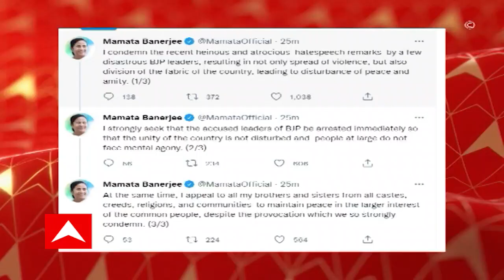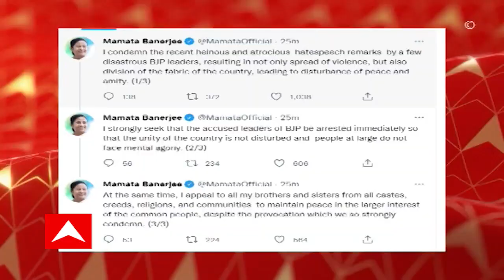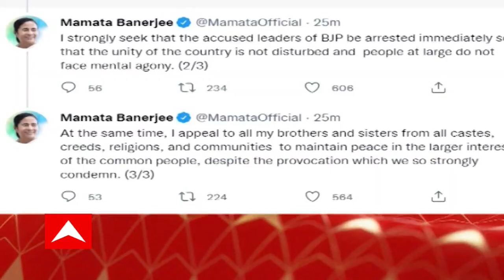Mamata On Nupur Sharma:'বৃহত্তর স্বার্থে শান্ত থাকুন', পয়গম্বর নিয়ে বিজেপি নেতাদের মন্তব্যে সরব মমতা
পয়গম্বর নিয়ে বিজেপি নেতাদের মন্তব্যে এবার সরব মমতা
‘ধ্বংসাত্মক বিজেপি নেতাদের জঘন্য, ঘৃণ্য মন্তব্যের তীব্র নিন্দা করছি’
‘এহেন মন্তব্য শুধু হিংসা ছড়াচ্ছে না’
‘দেশে বিভাজন সৃষ্টি করছে, শান্তি, ভ্রাতৃত্ববোধে আঘাত হানছে’
‘অবিলম্বে অভিযুক্ত বিজেপি নেতাদের গ্রেফতার করা হোক’
‘যাতে দেশের সংহতিতে আঘাত না আসে’
‘বৃহত্তর মানুষকে যেন মানসিক যন্ত্রণার মধ্যে থাকতে না হয়’
‘একই সঙ্গে সব ধর্ম-বর্ণের মানুষকে বৃহত্তর স্বার্থে শান্ত থাকতে অনুরোধ করছি’
‘সব ধরণের উস্কানিকেই আমরা কঠোর ভাষায় নিন্দা করি’
ট্যুইট মুখ্যমন্ত্রী মমতা বন্দ্যোপাধ্যায়ের